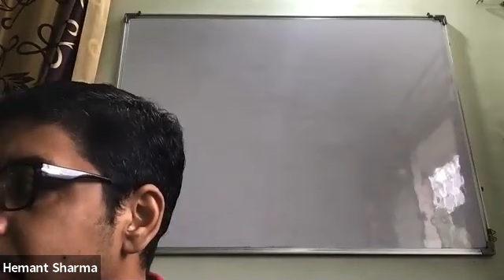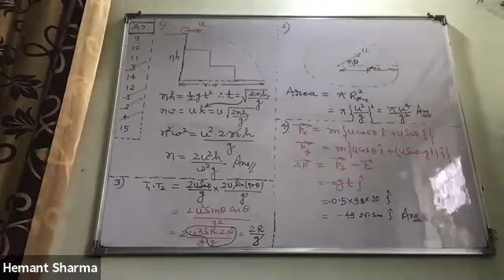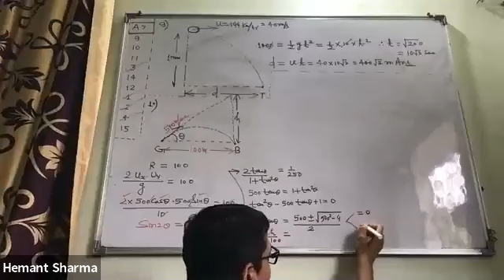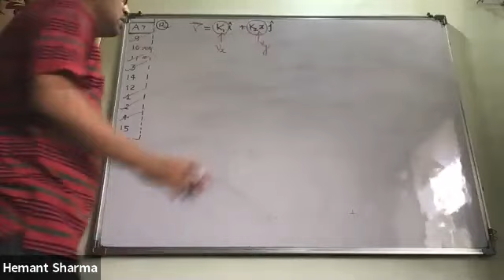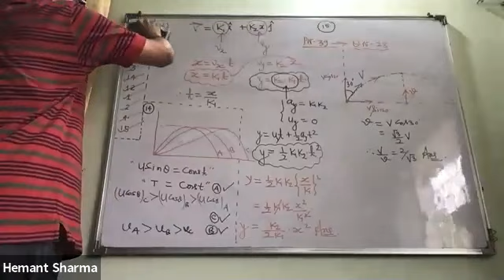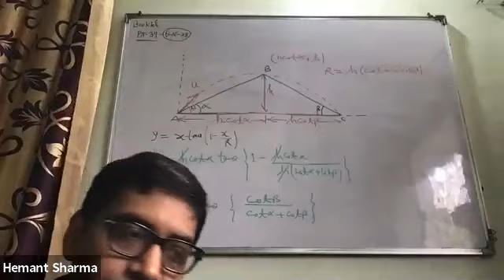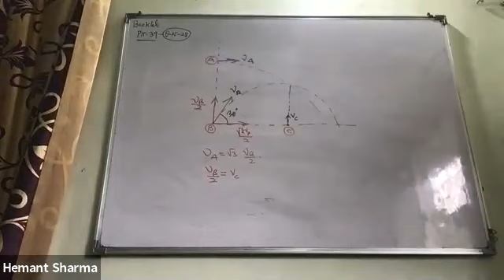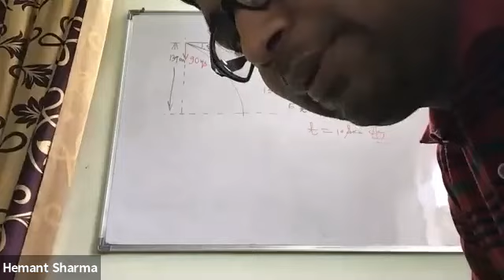kinematics,Lecture- 5,Class XI,Yellow House,Date:-16-06-2020,By-Hemant Sharma